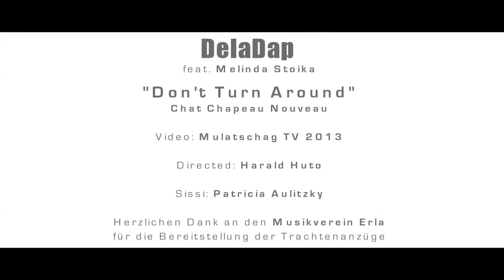DELADAP - Don´t Turn Around [Official Music Video]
Official music video for the  DelaDap single 'Don´t Turn Around'

Video Directed by: Mulatschag Production 2012

Label: Chat Chapeau Nouveau 2012
Publishing: Chapeau Nouveau 2012

Lyrics:

You only know whats in your mind
Cos thats what Im talking about
Just close your eyes
And visualize
The space to your enterprise
Dont be afraid of the light
What you gonna see tonight
Its a simple way to play
To fly along the milky way

For the only one who, can turn on the lights
He got the answer up in the sky
Aint nothing matters when he´s around
When he´s around

And when your mind is loosing control
Dont worry bout just use your soul
Jump on the ride Jump on the ride
I know where he ´s around

Ain´t nobody can
Ain´t nobody turn me down
Ain´t nobody could
Don´t let nobody turn you around

Dont you want to get away
From the simple role you had to play
I hope that u can hear me
You know I´m not silly

DELADAP tailored their re-entry into the austrian contest for the ticket(s) to Baku and the Eurovision Song Contest in a creative concentrated effort. This new version of the song comes in a slightly faster pace (helped by the excitement of the past week ...) and only takes 2 minutes and 57 seconds to highlight all the qualities of DelaDap´s music. It´s catchy, it makes you wanna dance and every syllable of Melinda Stoika´s vocals is full of that special DELADAP-magic that immediately connects with the listener.